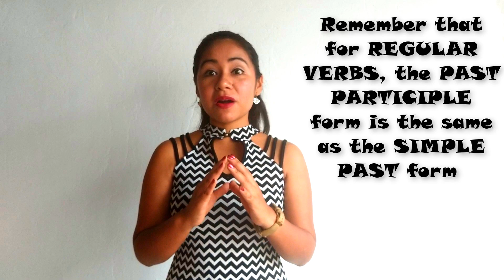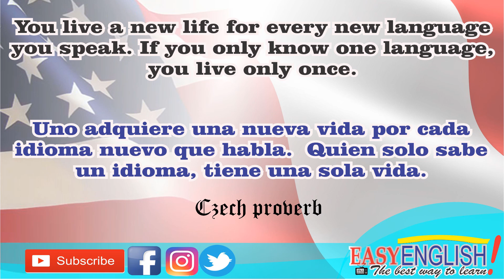THE PRESENT PERFECT - AFFIRMATIVE STATEMENTS (Explicado en Español)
El presente perfecto equivale más o menos al pretérito perfecto del español. Veremos las diferencias en la sección sobre usos. En general, es una mezcla entre el presente y el pasado. Lo usamos para acciones en el pasado que tienen importancia en el presente.

Para formar el presente perfecto, se usa el verbo auxiliar “to have” en el presente y el participio pasado del verbo. Para verbos regulares, el participio pasado es la forma simple del pasado.
Antes de ver esta lección, es importante aprender los verbos en Pasado Participio.

SI QUIERES LEER ESTA CLASE O HASTA IMPRIMIRLA TOTALMENTE GRATIS; VISITA NUESTRO BLOG, haciendo clik aqui:

LA MEJOR MANERA DE AGRADECERNOS ES DEJANDONOS UN COMENTARIO Y REGALÁNDONOS UN LIKE, SI QUIERES AYUDARNOS A LLEGAR A MÁS PERSONAS COMPARTE EL VIDEO EN TUS REDES SOCIALES, REALMENTE ESO NOS MOTIVA MUCHO A SEGUIR CREANDO CONTENIDO. Recuerden que todas sus dudas serán aclaradas aquí, solo basta con dejarnos la pregunta en la caja de comentarios, les enviamos un abrazo a donde quiera que se encuentren. Hasta el Próximo vídeo 😊